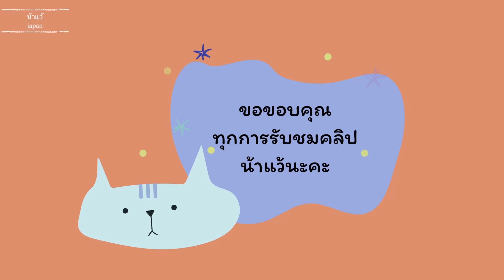น้ำพริกไทย 🇹🇭คนญี่ปุ่น กินแล้วร้อง อร่อยหยุดไม่ได้ น้ำพริกไทย อร่อยไกลถึงญี่ปุ่น🇯🇵